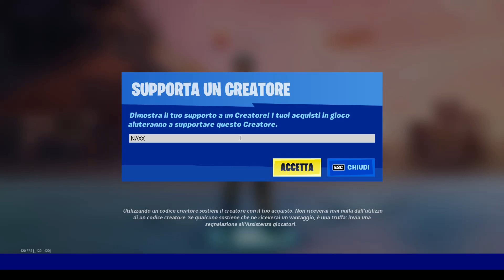COME SALIRE VELOCEMENTE DI LIVELLO SU FORNITE STAGIONE 2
❗CODICE CREATORE: NAXX ❗

⭐SE VOLETE AIUTARMI per FARMI MIGLIORARE il CANALE RICORDATEVI di ISCRIVERVI , ATTIVARE LE NOTIFICHE e CONDIVIDERE in MODO che POSSO PIANO PIANO MIGLIORARE e FARE VIDEO SEMPRE MIGLIORI! GRAZIE a TUTTI COLORO che lo FARANNO🔥⭐